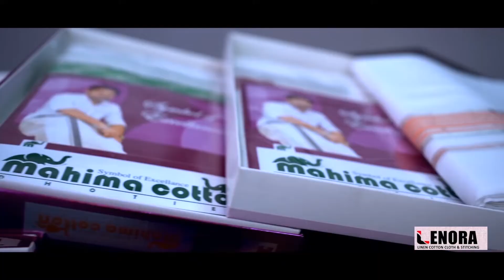കോവിഡ് മുക്ത പുല്ലങ്കോട് എസ്റ്റേറ്റ് പദ്ധതി|തൊഴിലാളികൾക്ക് കമ്പനി വക സൗജന്യമായി വാക്സിൻ നൽകി|Kalikav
കോവിഡ് മുക്ത പുല്ലങ്കോട് എസ്റ്റേറ്റ് പദ്ധതിയുടെ ഭാഗമായി എസ്റ്റേറ്റിലെ തൊഴിലാളികൾക്ക് കമ്പനി വക സൗജന്യമായി വാക്സിൻ നൽകി.

വാർത്തകൾക്കും പരസ്യങ്ങൾക്കും.